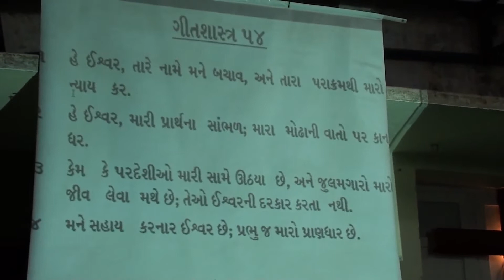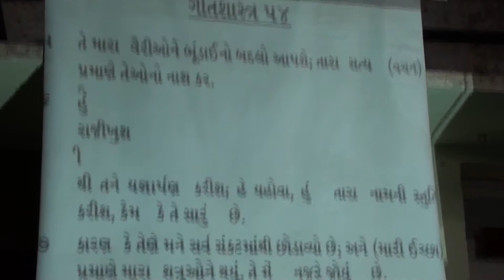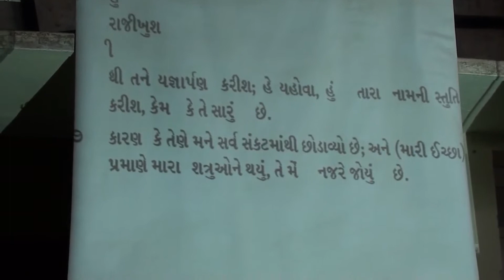Praise and Worship of 17th March '13 - Pastor John Kant, Burning Bush Tabernacle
Welcome to Burning Bush Tabernacle.Burning Bush Tabernacle is a ministry led by Pastor John Kant.You can watch sermons and worship.You can post prayer request.